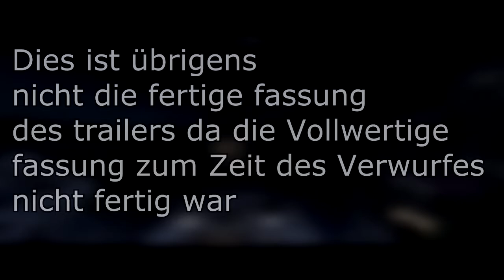Pandini.de Server Trailer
Das ist der Verworfene Pandini.de Trailer
Teamspeak ip: Pandini.de
Minecraft Server. Pandini.de

 Das Video ist Creativ commons das heißt wenn ihr mich verlinkt könnt ihr das video verwenden